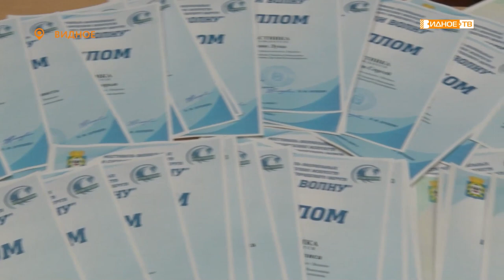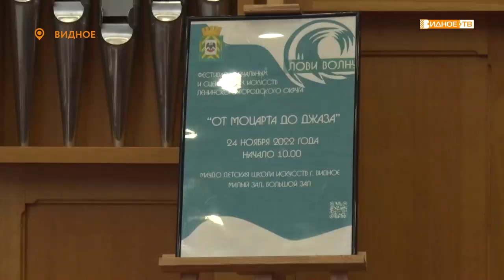Новости телеканала Видное-ТВ (24.11.2022 - четверг)